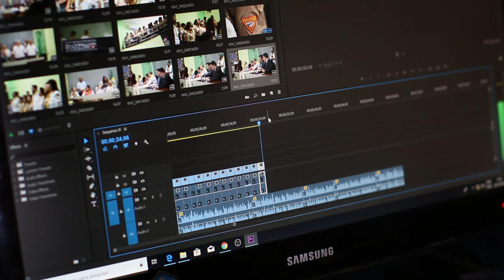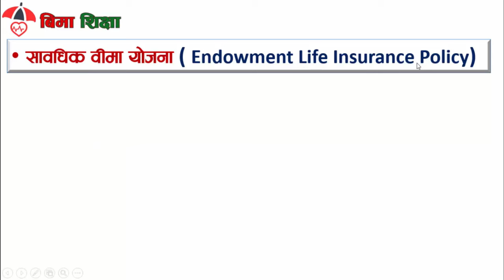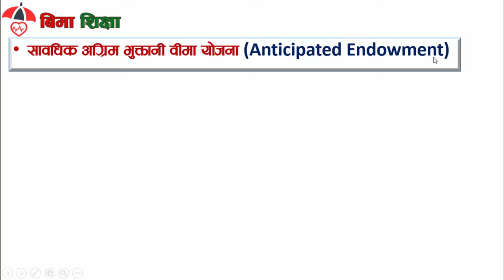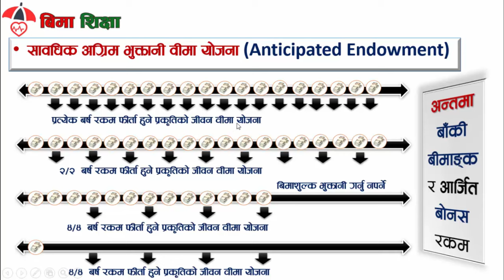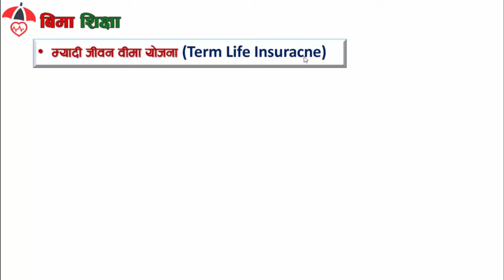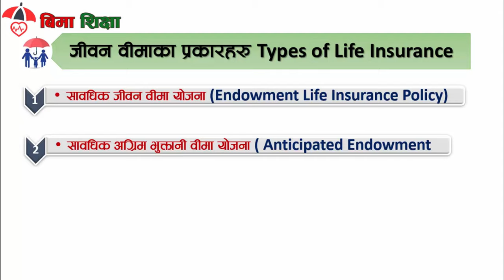जीवन वीमा योजनाका प्रकारहरु || Types Of Life Insurance|| Himal Rai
जीवन बिमा एक जाेखिम न्युनिकरण गर्ने र दिर्घकालिन लागानिकाे बितिय बाटाे हाे र यहाँ विभिन्न प्रकारकाे बिमा याेजनाकाे किसिमहरु हुन्छन् र ती कुराकाे ज्ञान हुनु जरुरि छ यसर्थ याे बिषयबस्तु यिनै कुराहरुकाे स्पष्टताकाे लागि तयार पारिएकाे छ .
Life insurance is a risk mitigation and long-term financial strategy, with various types of policies available. Understanding the different insurance plans is crucial for clarity on this subject.

👉️के तपाईं ६० बर्ष पछि छाेरा छाेरिकाे कमाई खाएर बाच्ने साेचमा हुनुहन्छ ?
👉️कि तपाईं आफ्नाे Retirement कुनै  बृद्धाआश्रममा बिताउने साेचमा हुनुन्छ ?
👉️कि तपाईं आफू बाचुन्जेल आफै काम गरेर खाने साेचमा हुनुहन्छ ?
👉️ कि तपाईं 55/60 काे उमेर पछि आफ्नै पेन्सन मा आरामले बाच्न चहानुहुन्छ ?